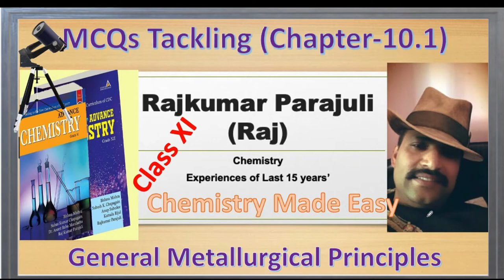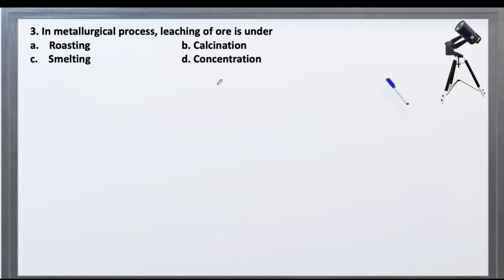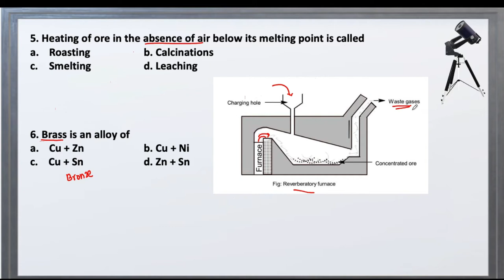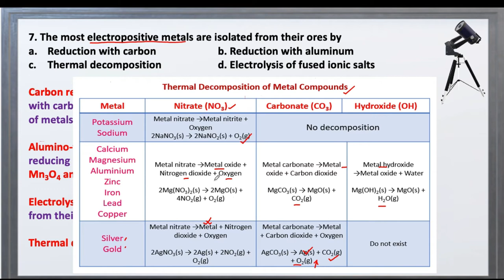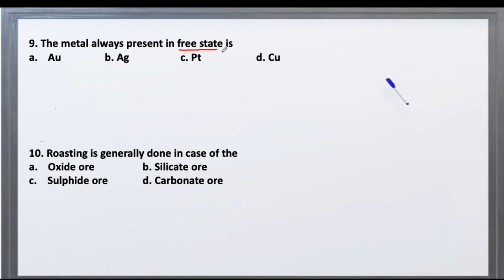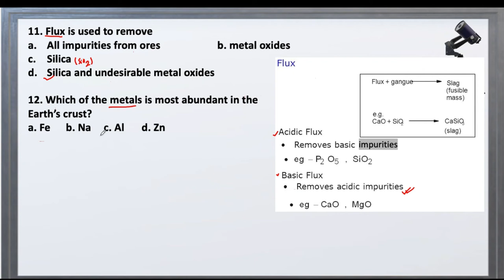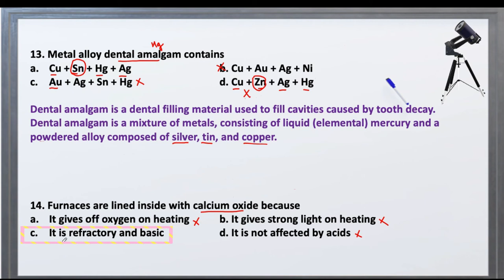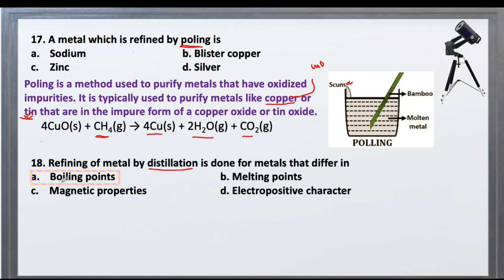General Metallurgical Principles (MCQs), Chapter 10.1 (Nepali)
Metallurgical Process, Refractory impurities, flux and slags, Alloys and amalgams, Different concentrations and reduction methods and their principles, Roasting and calcination